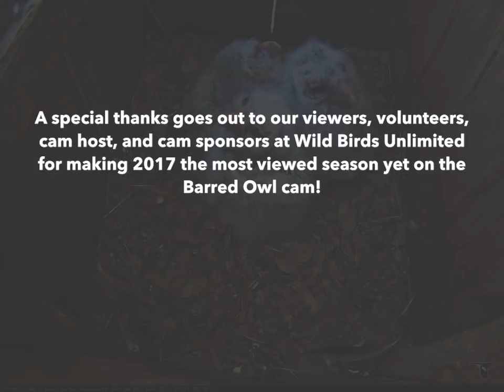From Box To Branch: 2017 Barred Owl Cam Highlights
What's the largest owl? Download and enjoy a poster full of fun owl facts and full-color illustrations of owls from all around the world

Take a step back in time and relive your favorite moments from the nest box on the 2017 WBU Barred Owl cam!  Watch the owls deliver prey of all types as they work to raise three owlets to fledging.

The three eggs hatched on April 6, 8, and 10. The Barred Owls sole focus for the next 4–5 weeks will be to provide enough food and warmth to their owlets as they grow old enough to venture into the wild beyond the nest box.

Jim Carpenter, President and CEO of Wild Birds Unlimited, has hosted a camera-equipped owl box in his wooded backyard since 1999. Set more than 30 feet high against the trunk of a pignut hickory tree, this Barred Owl box was first occupied in 2006. Since then, the box has hosted several nests, including successful attempts since 2013.

The camera system was updated in 2013 with an Axis P3364-LVE security camera and microphone mounted to the side of the box and connected to Jim’s house via 200 feet of ethernet cable. To keep predators like raccoons from investigating the nest, aluminum flashing was wrapped around the tree. An infrared illuminator in the box means you can keep track of the owls’ comings and goings throughout the night (don’t worry—the light is invisible to the owls).

Since the birds aren’t banded, we can’t tell whether this is the same pair as in past years. Although male and female Barred Owls look alike in their plumage, females can be up to a third bigger than males. You can also tell the difference between them by watching their behavior; only the female incubates the eggs and chicks, but the male is responsible for the bulk of the feeding, ferrying prey items to the incubating female, and sharing them with her inside and outside of the box.

For the second year in a row, the female laid her first egg on March 5; if all goes well, we can expect the owlets to start hatching between April 5 – 10. They’ll leave the nest four to five weeks after hatching.

Learn more about Barred Owls in our AllAboutBirds Species Guide